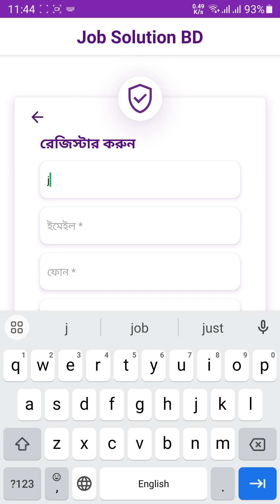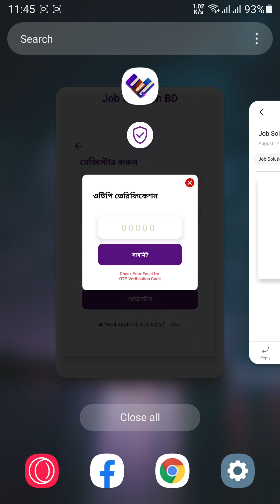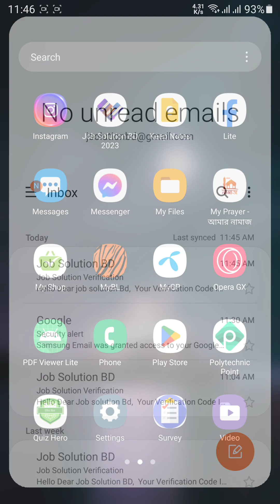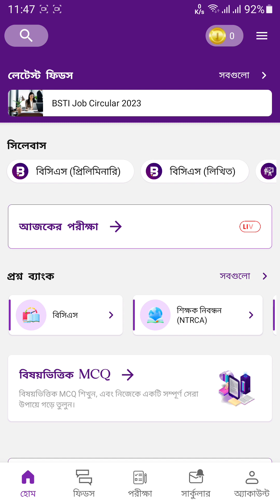Job Solution BD অ্যাপে কিভাবে রেজিষ্টার করবেন, সম্পুর্ন গাইডলাইন || THBD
Job Solution BD app is mainly designed for bd job aspirants and students who will take BCS preparation. Through the Job Solution app, students will get all the answers to all the questions from 10th BCS till now and get the expected question answers in the recent job exam. Also will get many more benefits including giving exams.
Those who prepare for the job they can use this app for learning.
here are all the updated questions included.

Users can create a resume here & also learn job solution, any solution bookmark here, and read it in offline.
Users can learn & take exams here full free. Category-wise exam preparation system, Daily Exam System, and Job Question Exam system also see BSC Question Bank.

Some features of the app:
 1. BCS Syllabus.
 2. BCS Question Bank.
 3. Recent Job Exam Question Answers.
 4. Topic-Based Questions with Explanations for Prelims.
 5. Daily Exam
 6. BCS Exam Preparation.
 7. Subject Wise Exam System.
 5. Current Affairs, International Current Affairs.
 6. There is an opportunity to take an exam once a day to check yourself and a feature to know the correct answers for wrong answers.
 6. Exam Marks

You can ask for help through comments or you can knock me on Facebook.